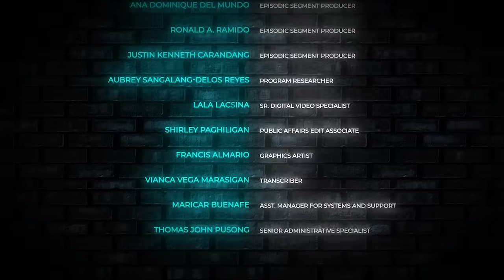Episode 84 - Katrina Halili | Surprise Guest with Pia Arcangel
Nasundan natin ang career niya mula Starstruck, hanggang siya’y maging primera kontrabida. Sumabak na rin siya sa drama nang mapabilang sa afternoon series na Prima Donnas. At ngayon, gabi-gabi natin siyang napapanood bilang Romana sa primetime series na Black Rider.

Ano nga bang pinagdaanan ni Katrina Halili at tumagal siya ng 22 years in showbiz? Babalikan niya lahat iyan dito lang sa Surprise Guest with Pia Arcangel!